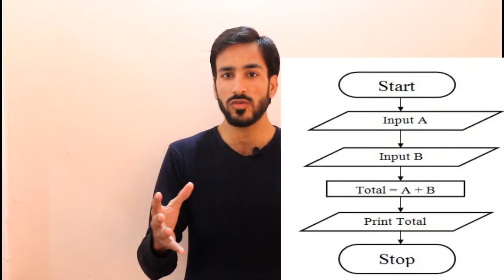What is Flowchart in Urdu/Hindi | What is Flowchart Used for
In this video, we are going to learn What is Flowchart and what is flowchart used for.
A flowchart is a type of diagram that represents an algorithm, workflow or process, showing the steps as boxes of various kinds,
and their order by connecting them with arrows.